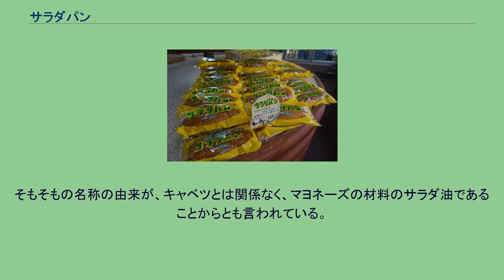サラダパン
パン 」 調理パン 」 サラダパン サラダパン つるやパン（サラダパン発売元） サラダパンとは、マヨネーズで和えた刻みたくあんのペーストをコッペパンに挟んだ調理パン。
滋賀県長浜市木之本町木之本（旧木之本町）にある1951年創業のパン屋「つるやパン」の名物パンである。
店頭販売のほか、ネット通販、滋賀県のスーパーマーケットチェーン平和堂の一部店舗、近隣の滋賀県立伊香高等学校の購買、日本電気硝子高月工場の購買部や自販機でも販売されている。
滋賀県のごく一部の地域のローカルフードであったが、2000年代のご当地グルメブームによってマスコミに取り上げられるようになり、滋賀県発の変わり種パンとして全国的にも知られるようになった。
2015年5月頃より一時期、滋賀県内のセブンイレブンで「近江の味！サラダパン」と題してエフベーカリーコーポレーション滋賀事業所製によるものが販売された。
1957年、初代主人の妻が塩気のある調理パンのアイデアを思い付いたのが始まり。
当初は「サラダパン」の名の通り、マヨネーズで和えた刻みキャベツを挟んだものであった。
そのため、パッケージの袋にあしらわれている黄色はマヨネーズ、緑の文字はキャベツから来たものであり、サラダパンで使っているたくあんは着色料が使われていないため白く、黄色はたくあんの色というのは誤りである。
その後、キャベツの水分でパンがふやけてしまう問題点から一度製造を停止。
刻みキャベツのような食感を楽しめて且つ日持ちする食材を探していたところ、現在のたくあんに行き着き、1962年より販売を再開した。
製造停止時に大量に残ってしまったパッケージを再利用し、「たくあんも野菜だから、サラダじゃないか」ということで名称は変更されず、現在に至っている。
そもそもの名称の由来が、キャベツとは関係なく、マヨネーズの材料のサラダ油であることからとも言われている。